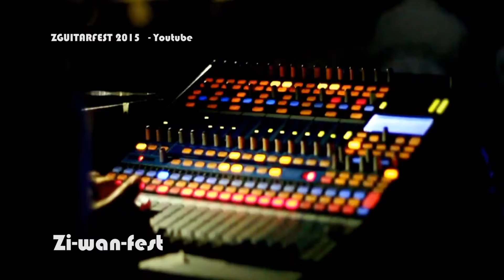Agenda NOW with Marian Dauer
Check out the best events for this weekend on our Agenda NOW and have fun!